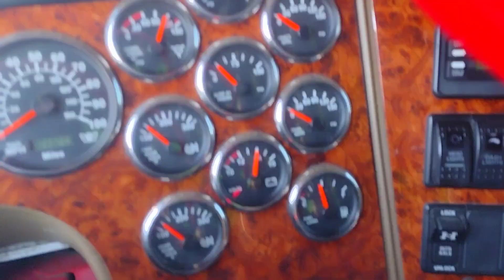Is Everyone Messing With Me?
Boy! It seemed like every time that I turned around, it just seemed like someone was messing with me! My one part still wasn't in, some paperwork confusion, and who knows what else!